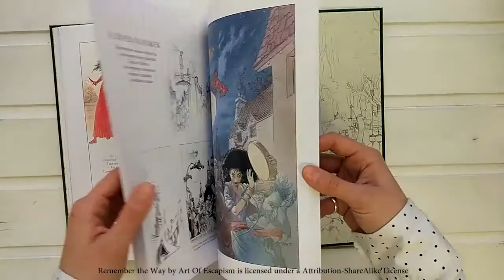Нил Гейман "Звездная пыль"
«Звёздная пыль. Романтическая история, случившаяся в Волшебной Стране» — повесть о приключениях простого юноши Тристрана и девушки-звезды Ивейн. Эта история давно стала одной из визитных карточек Нила Геймана, главного сказочника современности. В 1999 году «Звёздная пыль» с иллюстрациями Чальза Весса стала лауреатом Мифопоэтической премии как произведение для взрослых читателей.

В 2007 года сказка была экранизирована режиссёром Мэттью Воном. Роли исполнили Мишель Пфайффер, Роберт Де Ниро и Сиенна Миллер. Настоящее абсолютное издание было подготовлено к выходу фильма «Звёздная пыль» в широкий прокат.

Повесть публикуется в переводе Натальи Екимовой с обширными и дополненными для данного издания комментариями.